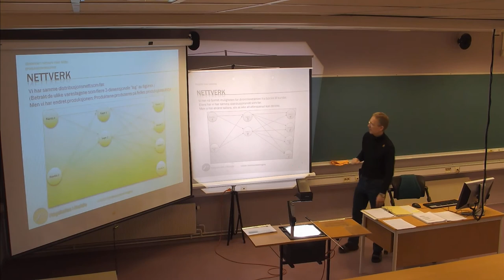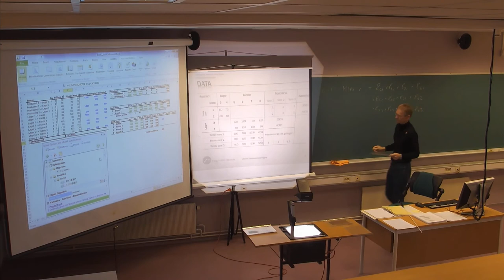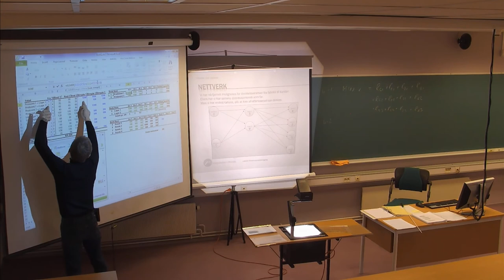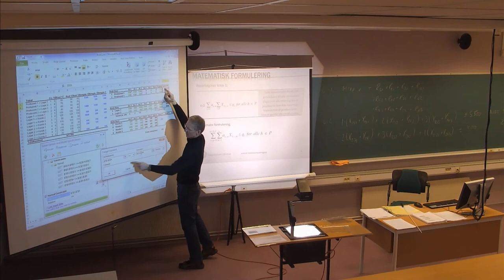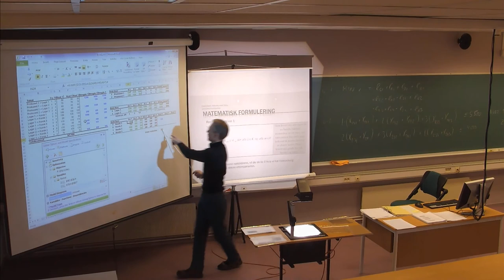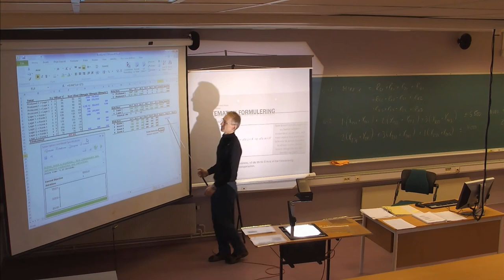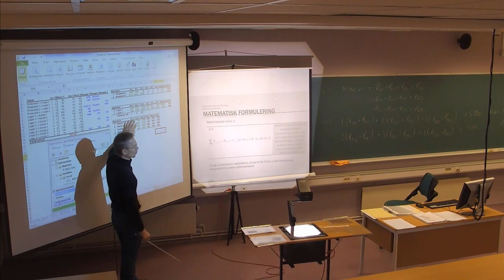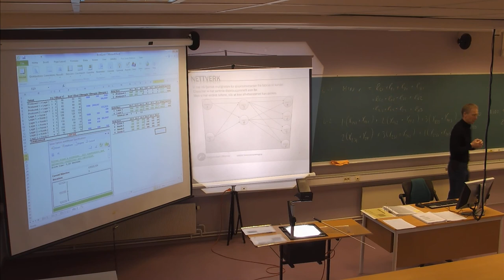106 Forelesning LOG530 (28. jan. 2014)